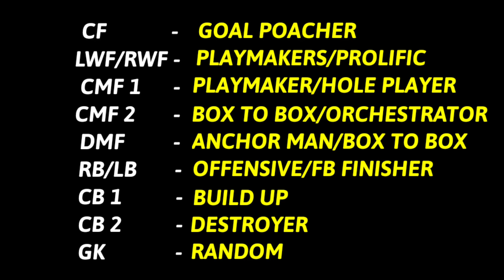How Does 4-3-3 x Quick Counter Work!?👀 || eFootball 2023 Mobile 🔥😍 PES EMPIRE •